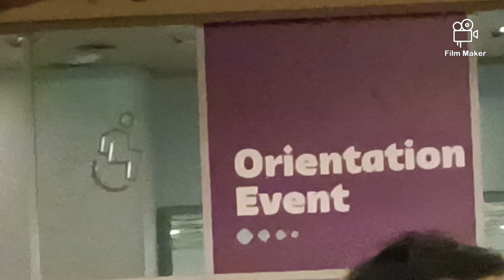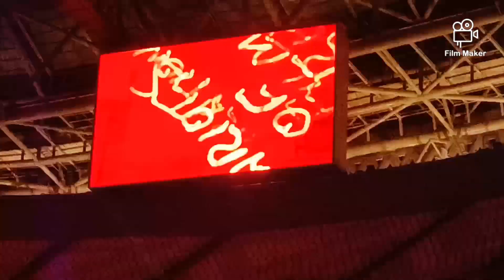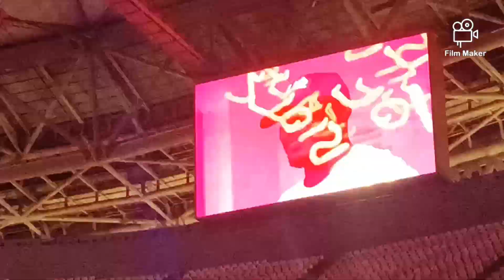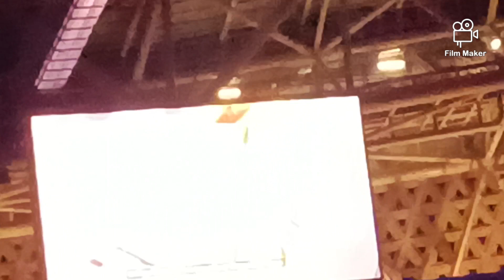qatar2022 Qatar launches the FIFA volunteers training in style at Lusail iconic stadium. 🇶🇦🇶🇦